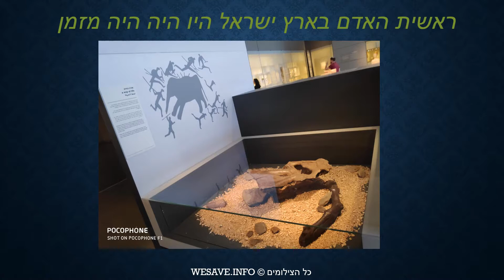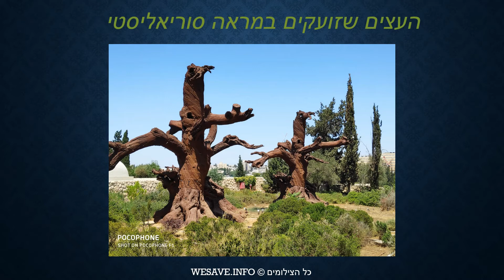מוזיאון ארץ ישראל סיור יצירות נבחרות טיולים מומלצים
מוזיאון ישראל בירושלים היצירות הגדולות . פריטים ארכאולוגיים מרשימים לצד יצירות אומנות מודרניות